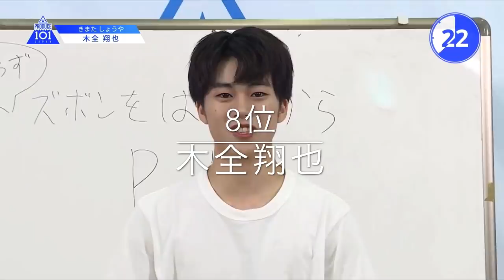【 JO1 デビューメンバー】日プ produce101japan 豆原一成・川尻蓮・川西拓実・大平祥生・鶴房汐恩・白岩瑠姫・佐藤景瑚・木全翔也・河野純喜・金城碧海・與那城奨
JO1のリーダー決めの動画で国民の方たち数名がグチグチおっしゃっている中、私たちはのんびり緑茶とおはぎ片手にこの動画でも見ましょうや。